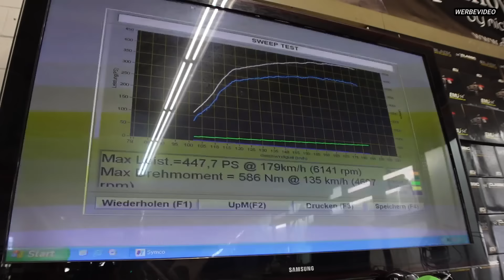TURBO-GOCKEL - WAS ZUM TEUFEL GEHT HIER AB ! EIN UNSCHEINBARER GOLF 2 - AUSSERKONTROLLE !